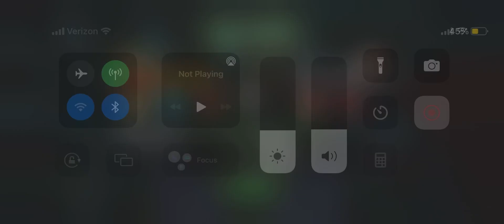QuAkE CaN dO iT iN zErO hItS, AnD sO cAn OmEgA rEd. So can Toad. Now stfu!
Haters gonna hate so allow me to show you Toad can do that, also. What else you gotta say? They do it quicker? Quake is sexier? Omega red has better cheek bone structure? That’s nice. Ill be over here with the unloved, and ugly one. Keep your 5* Quake, keep your omega red cause I have a sig 200 r3 and don’t need yours. Toad also slept with your mom, so there’s that. Happy hump day! :)